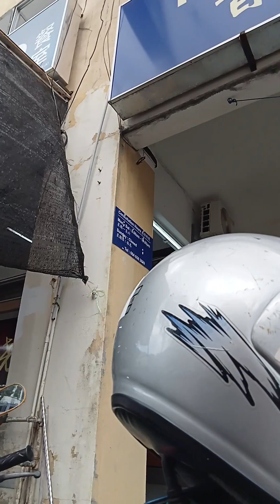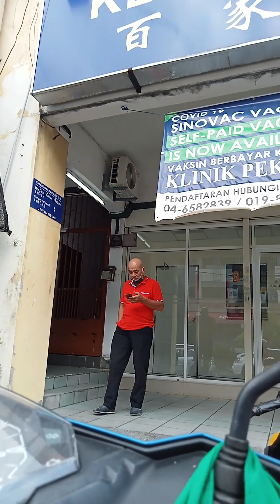Let's go! 5 ❤️